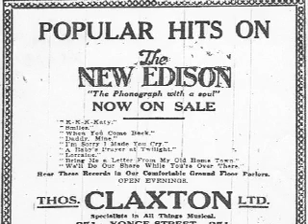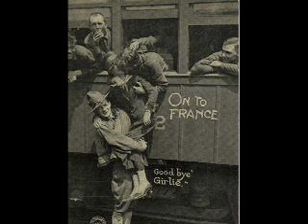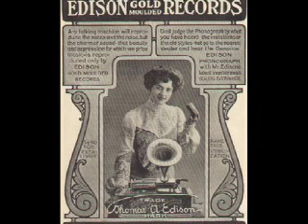K K K Katy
From Larry Bryant's collection of Edison Amberol Cylinder recordings is this selection of one of the most popular songs during World War I, K-K-K-Katy, written in 1917 by Geoffrey O'Hara and sung by Billy Murray for Edison Records.